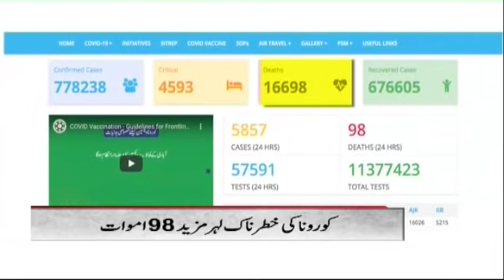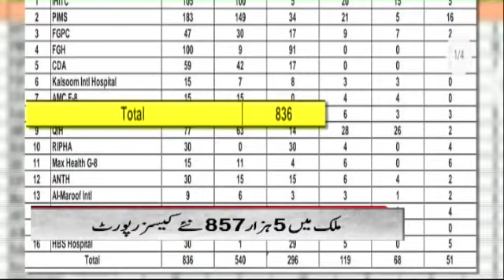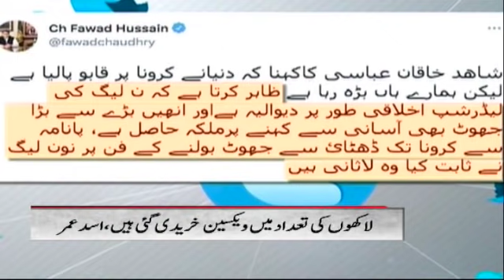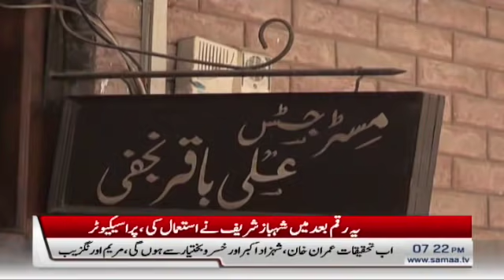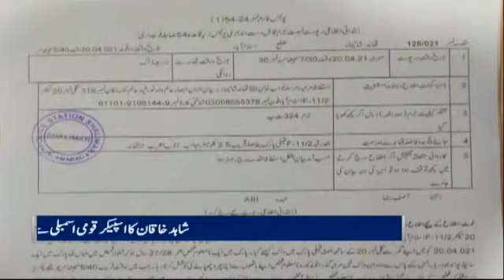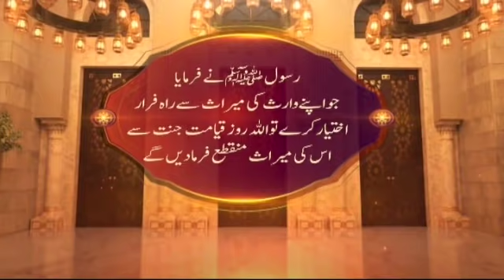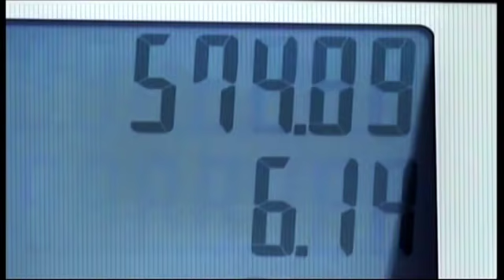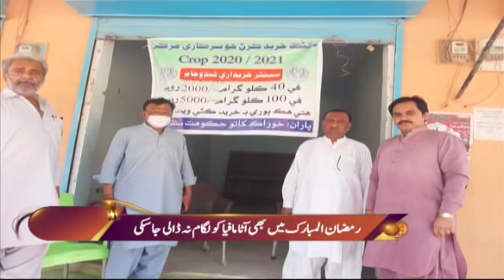Samaa News Bulletin 7pm | SAMAA TV